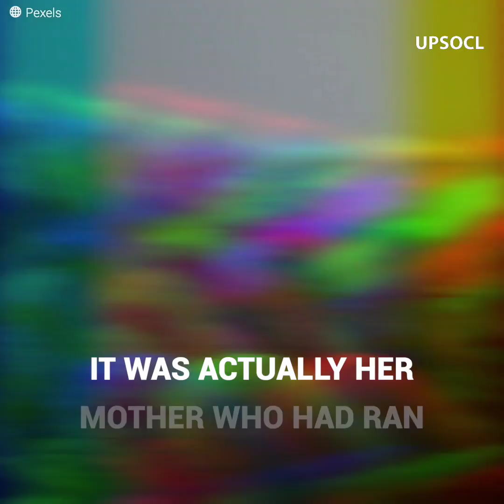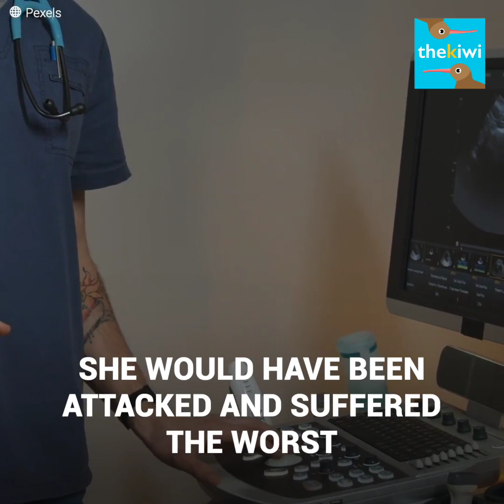Mama cat saves kitten from the attack of stray dogs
Three dogs chased a little kitten for many blocks until they managed to corner her against a wall. However, they weren’t expecting to be attacked by a furious mother willing to do anything to save her kitten.